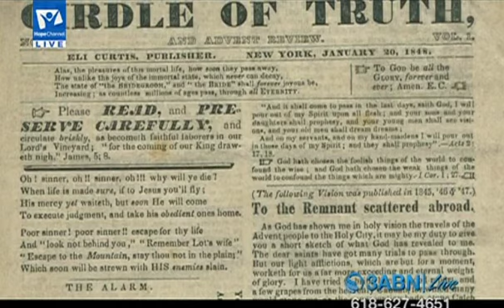God's Health Message